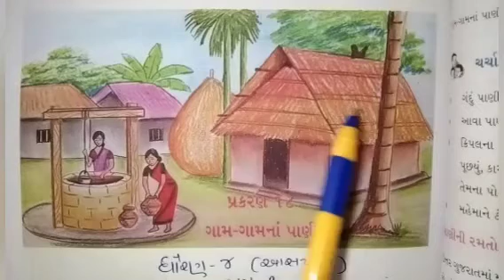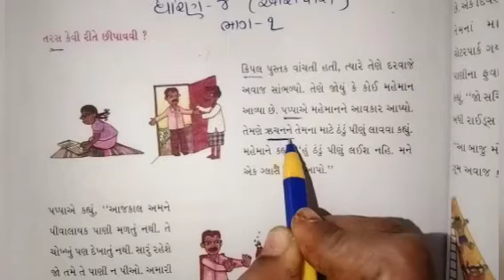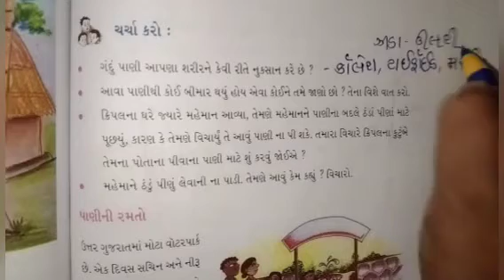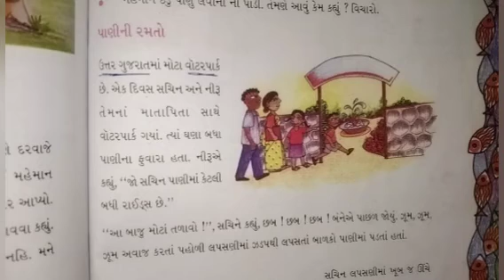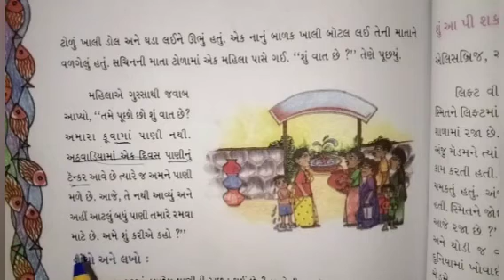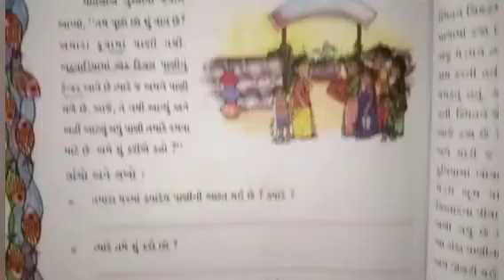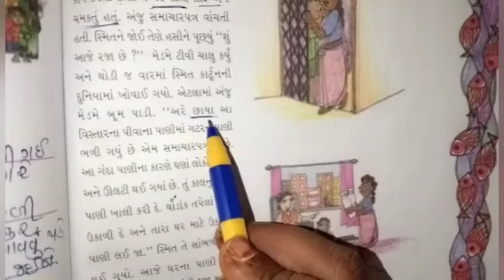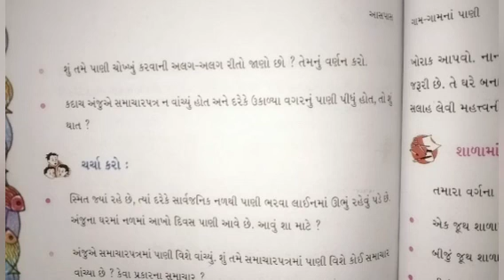std:-4 આસપાસ પાઠ :-18 ભાગ :-1